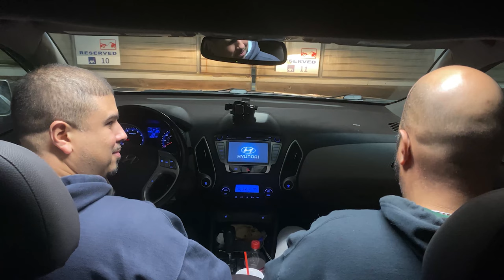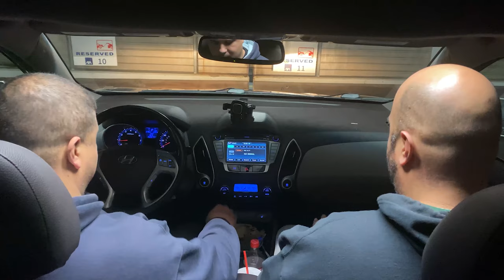The Interview (Short Film)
A young man comes in for the interview of his life! But will the job cost him his life?

Starring: D.j. Figueroa, Carlos Ruiz Jr., Carmelo Ruiz, Joel Figueroa and Juan Batista.